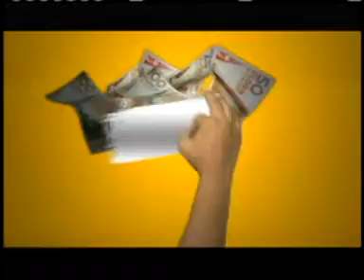LOTTO ANOCHI SEPTEMBER 11'2015